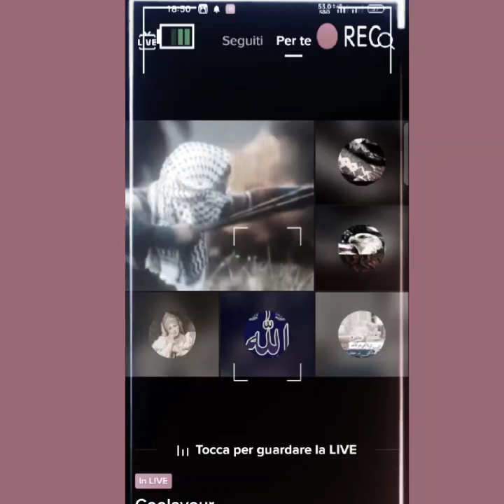ياسر المغربي و الفلسطيني عدنان في مواجهة الذباب التب~وني